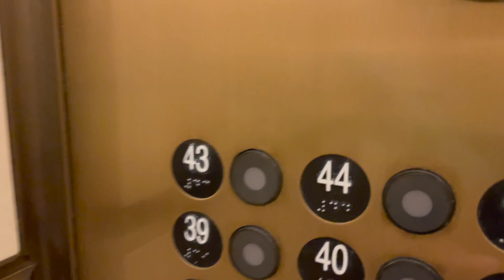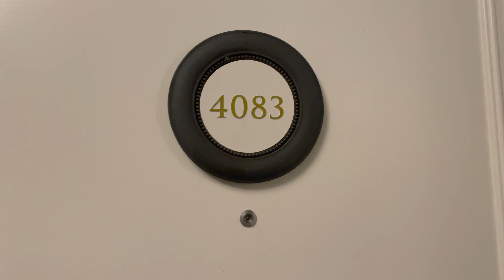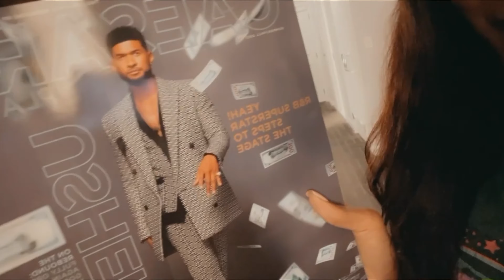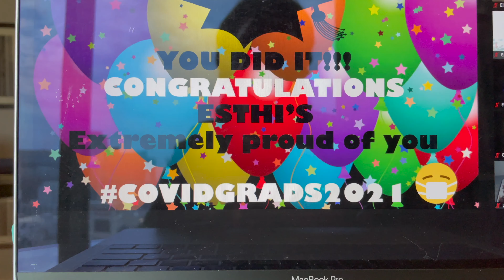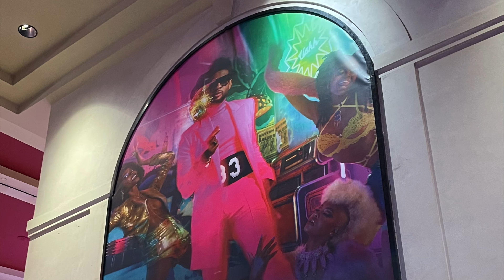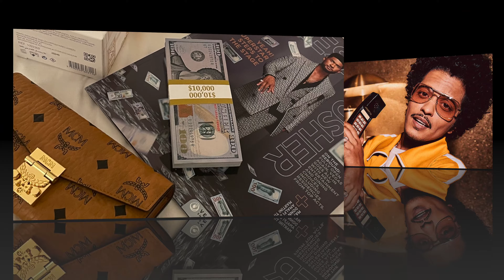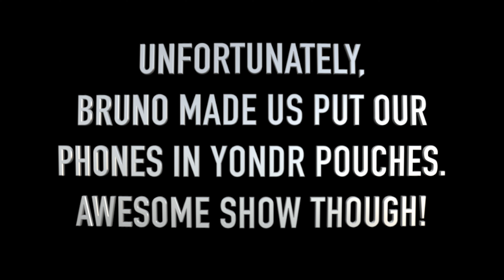Usher X Bruno Mars | The Vegas Residency | August 2021 Edition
My weekend seeing two of the greatest artist of our time, Usher and Bruno Mars!!! I was so excited that I was afforded this opportunity! Both seats at the venues were awesome! Caesaars Palace is officially my new favorite Hotel in Las Vegas!!! 🥰😍